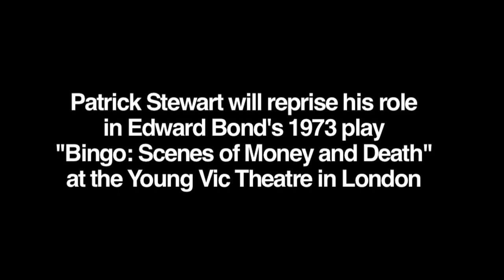DL 2: "Sir Patrick Stewart aka Captain Jean-Luc Picard" - Trek Nation Director's Log - EXCLUSIVE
In the second episode of Trek Nation Director's Log, Scott Colthorp, creator and director of the feature documentary, Trek Nation interviews Patrick Stewart, AKA Captain Jean-Luc Picard on Star Trek, Next Generation.

Discovery Science will air the television version of Trek Nation on November 30th at 8 PM EST.

Trek Nation Director's Log will feature exclusive, never before seen celebrity and cast interviews, deleted scenes from the feature documentary that didn't make it into the television special, a series of vintage Next Generation commercials Scott directed and related scenes from his two upcoming documentaries, "Good, True and Beautiful" and "Blackout".

trek nation treknation "star trek" "patrick stewart" "jean-luc picard" documentary film director's log "scott colthorp" roddenberry gene exclusive deleted scenes celebrity trekkers interviews cast discovery channel science television tv blackout goodtruebeautiful good true beautiful atmosphere pictures GHWP hard working people   next generation trekkie convention actor theater "Star Trek (film)" Space Fiction Hollywood